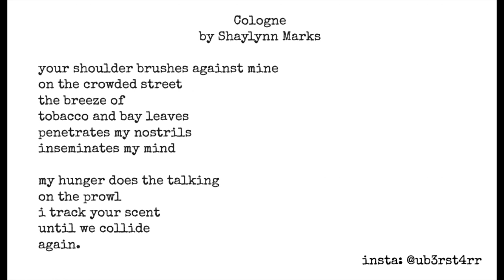cologne by Shaylynn Marks - Blood Rag Poet of the Year Shortlist